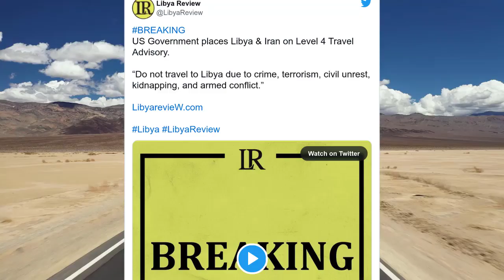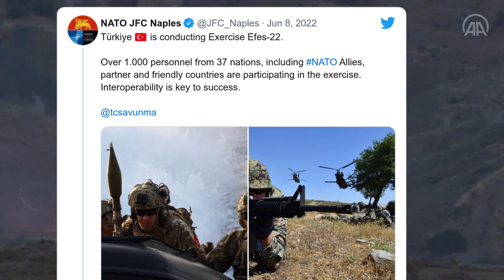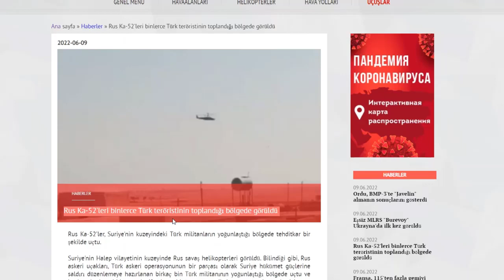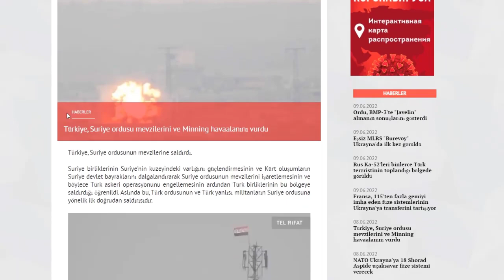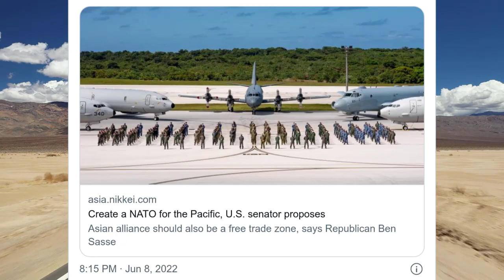SON DAKİKA:ESAD KUZEY KORE İLE ANLAŞTI ! TÜRKİYE'YE KARŞI KUZEY KORE SURİYE ANLAŞMASI YAPILDI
Suriye Son Durum